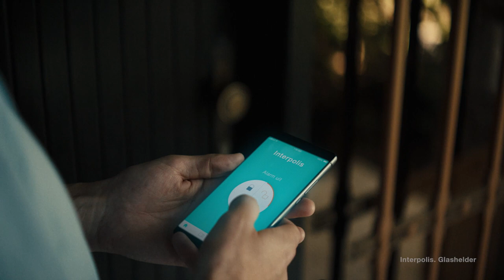ThuisWacht: Met een gerust hart van huis | Interpolis commercial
Interpolis helpt je focussen op wat echt belangrijk is. Met ThuisWacht® kun je met een gerust hart van huis, wetende dat je spullen goed beschermd zijn. Zo kun jij genieten van de vakantie.

Over ThuisWacht®
ThuisWacht® is een slimme oplossing die op je huis let als je de deur uitgaat, waardoor je ongestoord kunt genieten van je vakantie, weekendje weg of dagje uit. Het pakket bestaat uit een camera met bewegingssensoren, 2 deur- en raamsensoren en 2 speciale sleutelhangers waarmee het alarm in- en uitgeschakeld wordt. Daarnaast zit er een app bij die bij een verdachte situatie meldingen stuurt, en waar je direct kunt bekijken wat er thuis aan de hand is. Ook kun je in geval van nood, direct hulp inschakelen via de app. ThuisWacht®  geeft zelfs een melding wanneer je dierbaren weer thuis zijn. Een mooie, volgende stap in ons aanbod van diensten.

Interpolis wil bijdragen aan een veilige en gezonde leefomgeving
Een veilige en gezonde leefomgeving. Dat is waar Interpolis voor gaat. Wij streven naar minder ongelukken in en om het huis. Zodat jouw huis, een echt thuis is. Een plek waar jij je geen zorgen maakt over wat er mis kan gaan. Dit doen we door samen met partners op zoek te gaan naar slimme oplossingen. Of je nu jong bent, of wat ouder, in een flat woont of in een villa, wij zoeken naar oplossingen die jouw veiligheid en woonplezier vergroten. Zodat niets je tegenhoudt om te wonen zoals jij wenst.